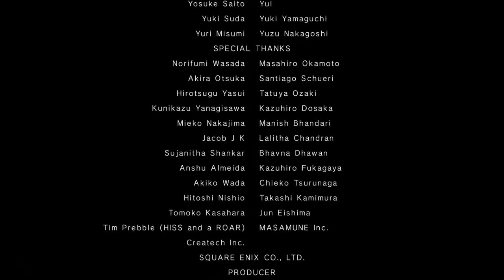NieR: Automata - 87 Ending J (bad Judgment)